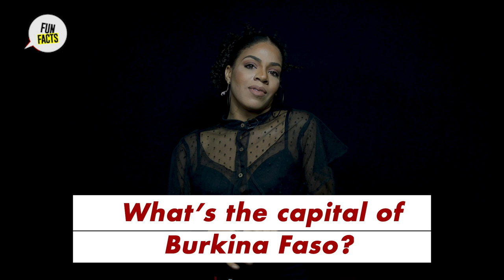What do you think was Venita's favourite moment? I PULSE TV FUN FACTS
We got to know ex BBNaija2019 housemate, VenitaAkpofure, when she stopped by at the Pulse studio for an interview